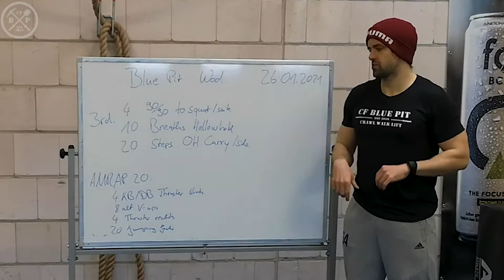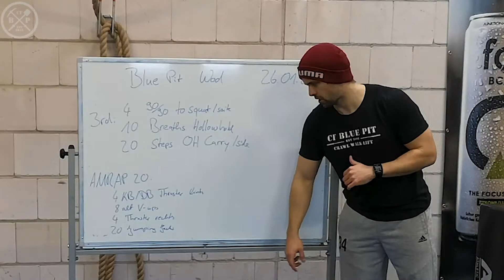CrossFit Blue Pit - Home Workout #123